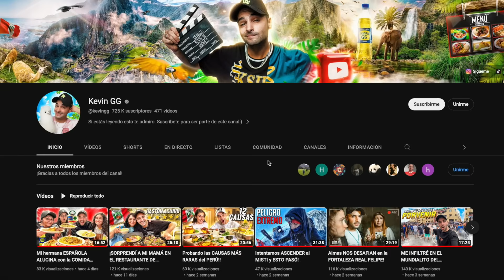¡Probando DULCES PERUANOS con mi FAMILIA ESPAÑOLA!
Sublime, Morochas, Concordia, Chichiste, Picolines, Picaras, Inca Kola,... Españoles probando todos los dulces peruanos que existen en Perú. Increíble la variedad que puedes encontrar en este país. Esto no está en España.

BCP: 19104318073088